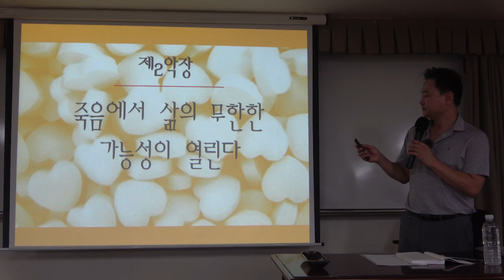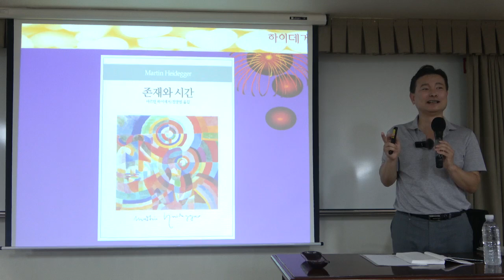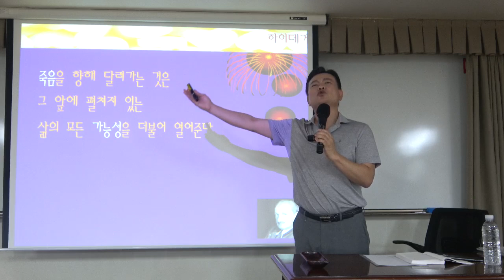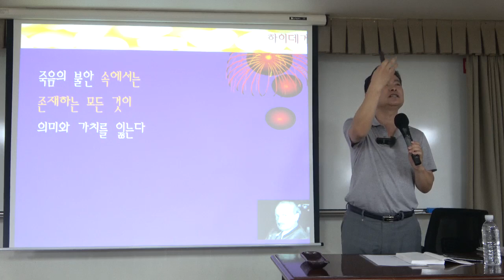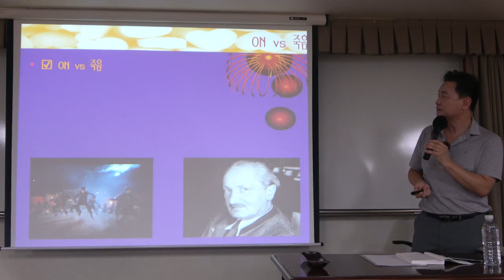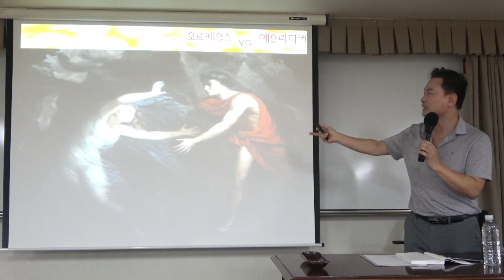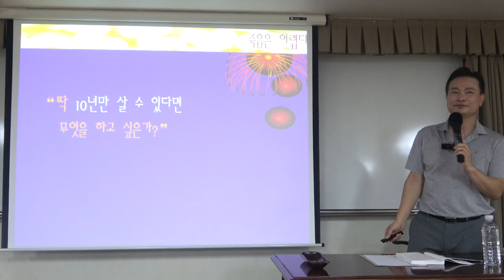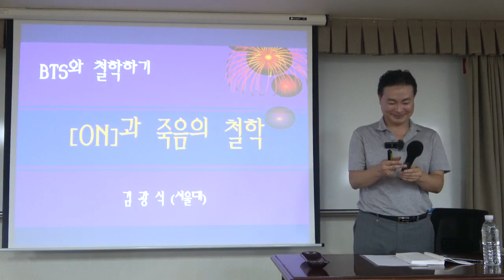BTS와 철학하기 2강(2) : BTS vs 하이데거 - 'On'과 죽음의 철학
[서양철학] BTS와 철학하기
  2강(2) : BTS vs 하이데거 - '피 땀 눈물'과 초인의 철학

* 강사 : 김광식 (철학박사 / 서울대 기초교육원 교수)
* 주교재 : 김광식, 『BTS와 철학하기』, 김영사(2021)
* 부교재 : 니체, 『차라투스트라는 이렇게 말했다』, 책세상(2000)

*핵심어 : 성천문화재단, 성천아카데미, 서양 철학, 가요, K-pop, 하이데거, 실존주의, 죽음, 고통, 버킷리스트.